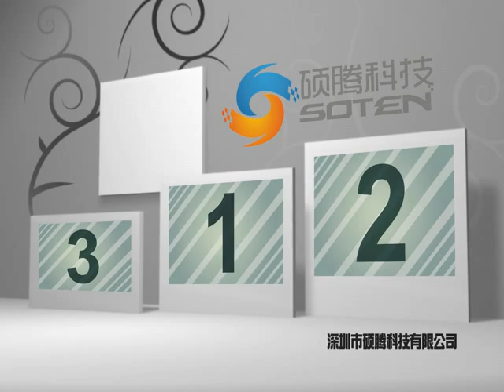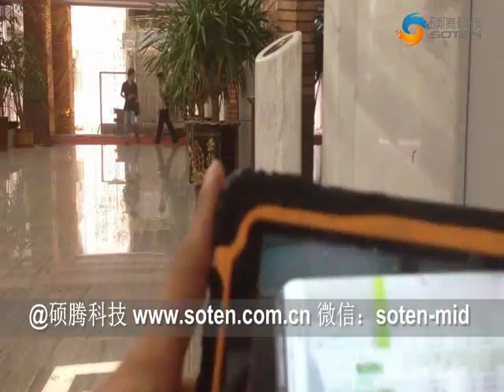Can you Destroy this tablet pc?From China,Soten "HugeRock" T70